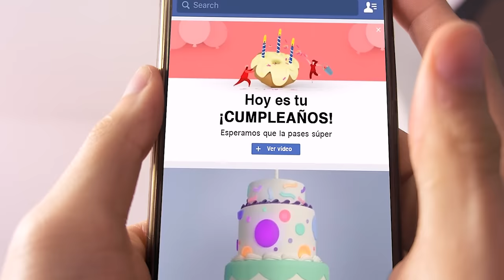20. CUANDO MAMÁ TE TRATA COMO REY POR TU CUMPLEAÑOS | "Lo que callamos los hijos" | Jonatanclay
Escrita, actuada y dirigida, editada y producida por Jonatan Clay | Snapchat: MundoClay
Doble de la mamá: Julián Suezo